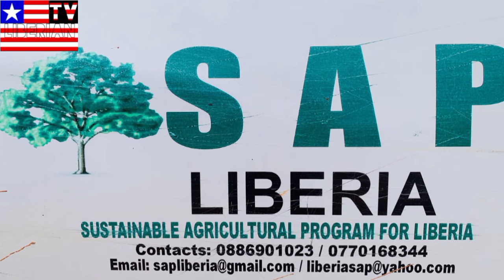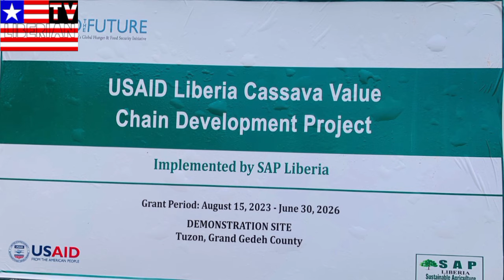Liberian owned nongovernmental organization CEO calls for a collective fight against hunger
The CEO of a none for profit organization, Mr Doely Barlee, is calling for a reborst fight against hunger in Liberia as his organization unveiled the cassava processing plan in Zwedru